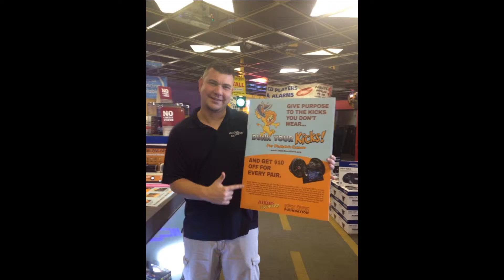Dunk Your Kicks Arizona at Audio Express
The Max Cure Foundation was interviewed by KTAR in Arizona about our Dunk Your Kicks program coming to Arizona. You can donate your used sneakers at any Arizona Audio Express location or Fix24 Scottsdale Chiropractic.